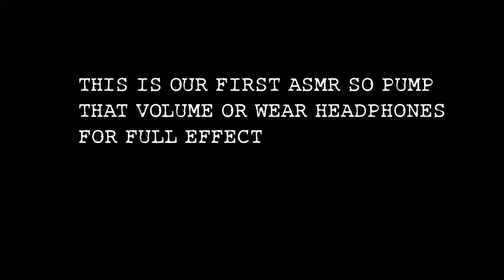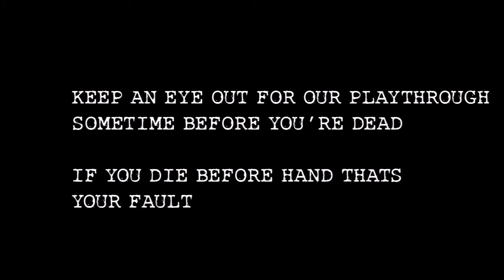[[ASMR]] Resident Evil 7 Collector's Unboxing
You can tell a video is completely done by BassBear just by the thumbnail at this point.